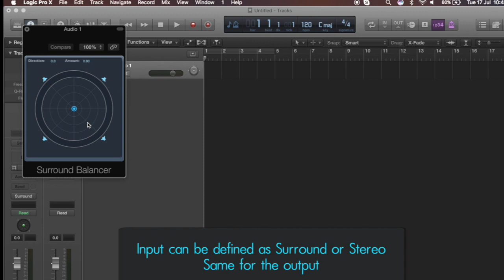Quadraphony for Logic X Pro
Quadrophonic Setup for Logic X pro